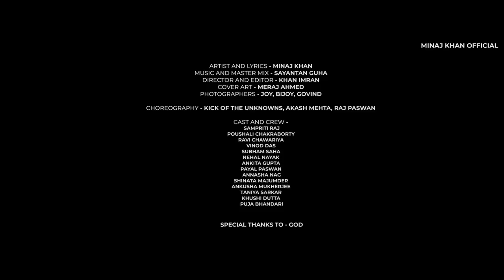Khub bhalo | Durga Puja song | Minaj Khan | Kolkata Anthem | New song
Follow

Song- Khub_Bhalo ( KolkataAnthem )
ARTIST AND LYRICS - MINAJ KHAN
MUSIC AND MASTER MIX - SAYANTAN GUHA

COVER ART - MERAJ AHMED
PHOTOGRAPHERS - JOY, BIJOY, GOVIND
CHOREOGRAPHY - KICK OF THE UNKNOWNS

Special thanks to "Almighty God"❤️💯